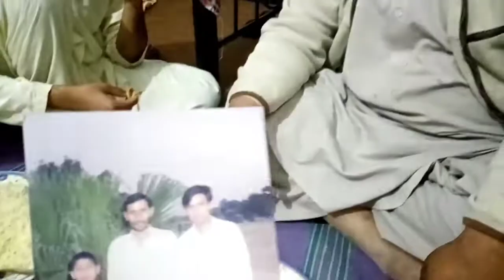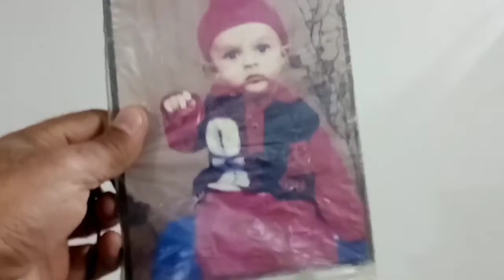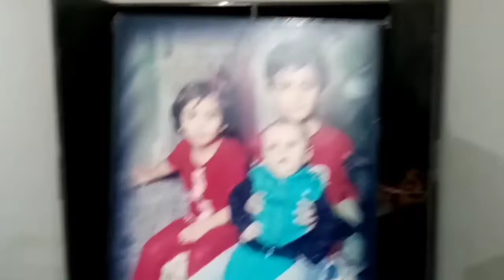Narejo Odho Tribes Conflict Jirga / failure of Khairpur politician / Ghous Bux Khan Mahar victory